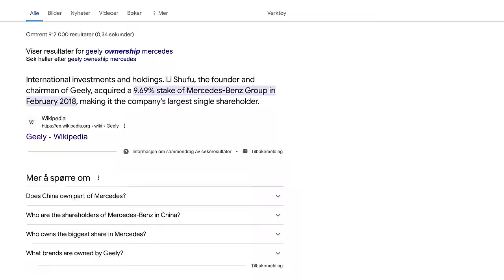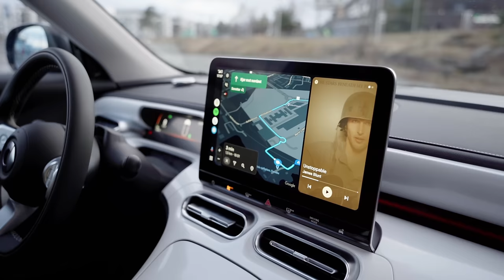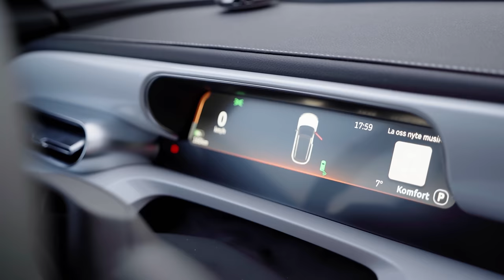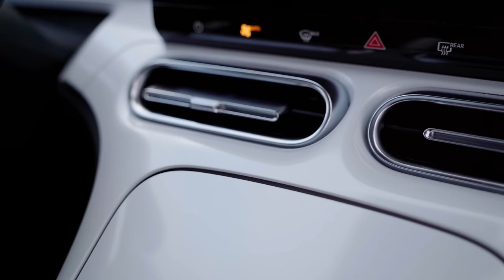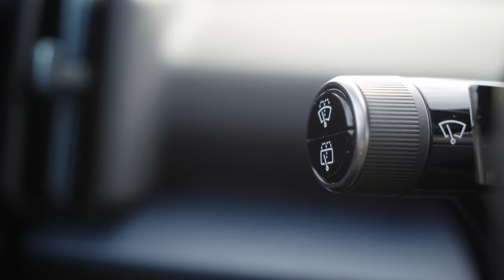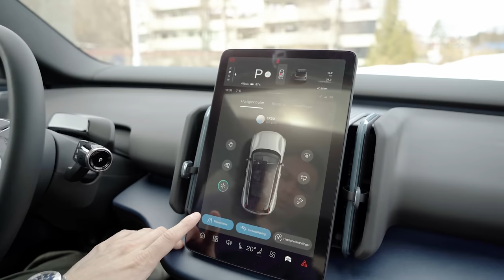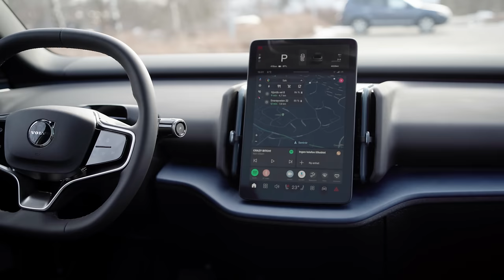Volvo EX30 vs Smart #1 | Which Is The Best Small Electric SUV?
Krisrifa @ Instagram
Riisfalch @ Snapchat

MY GEAR
Camera: Sony A6600
Lens: E 18-135mm F3.5-5.6 OSS
Microphone: Røde Wireless Go
Editing software: Adobe Premier Pro CC 2020
Computer: MacBook Pro 13 M1 8GB

Commenting guidelines and rules:
Be civil and nice, do not be aggressive against other commenters. Constructive criticism and debate is encouraged, but attacks are not.

Spreading false information and personal attacks are not allowed and can get you banned without notice. Misrepresenting the content of the video falsely in the comments is not permitted and can get you banned.Accusing me or others of being willfully dishonest (or even lying), when the video shows the contrary will get you banned for life.